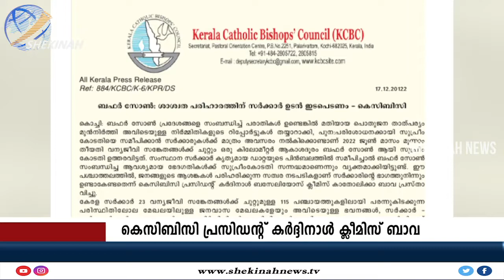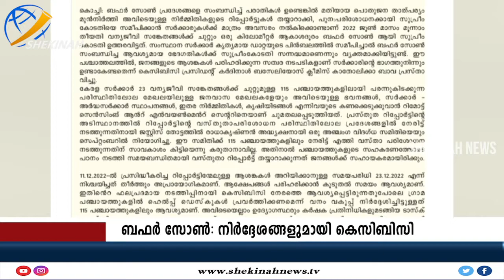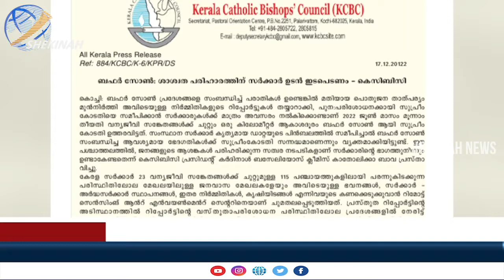ബഫർ സോൺ വിഷയത്തിൽ സർക്കാർ ഇടപെടൽ ആവശ്യപ്പെട്ട് നിലപാട് കടുപ്പിച്ച് കെ സി ബി സി | BUFFER ZONE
Idukki Vision  Channel No:51
Bhoomika :52
Malanad Vision  :56